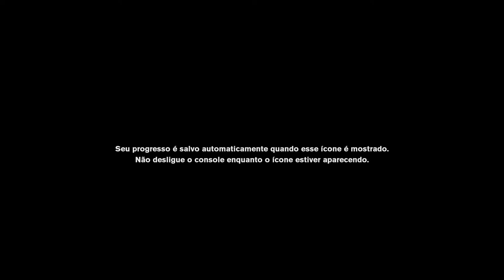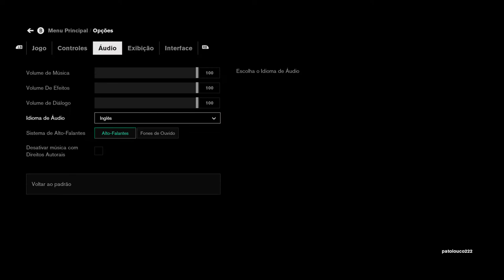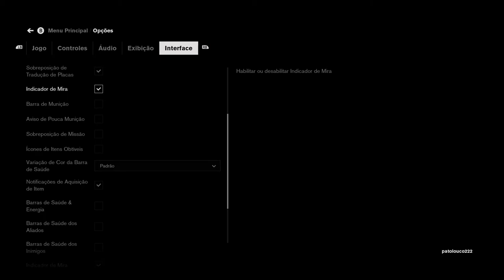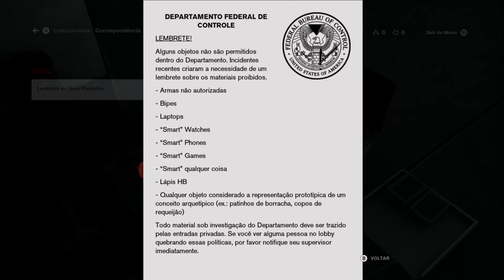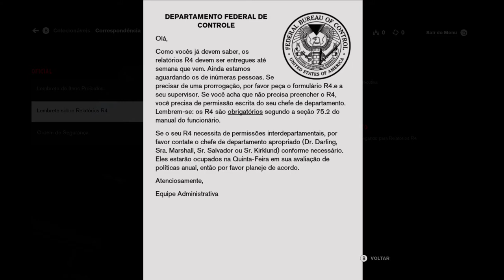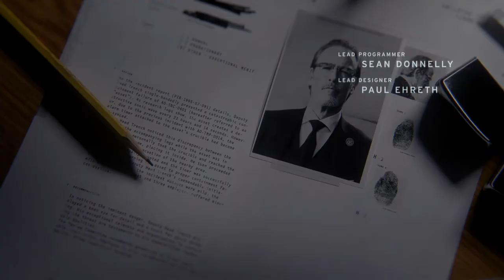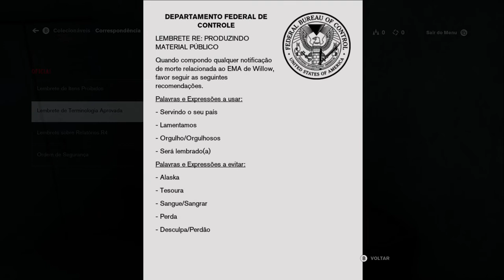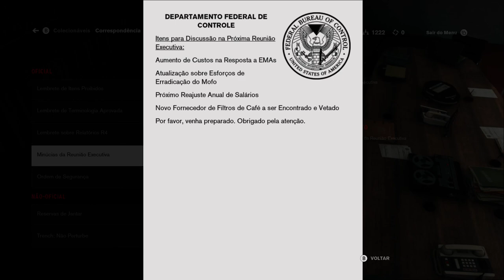Control - Início On Xbox One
Jesse Faden (Courtney Hope), após uma experiência traumática durante sua infância lhe ter concedido poderes sobrenaturais, procura respostas no Departamento Federal de Controle, uma agência governamental clandestina encarregada de estudar e conter fenômenos sobrenaturais.